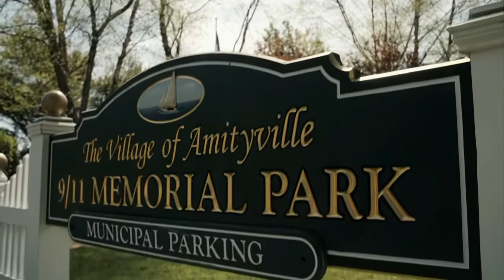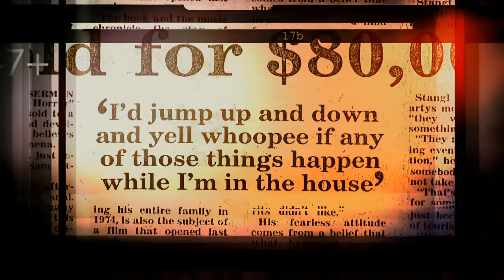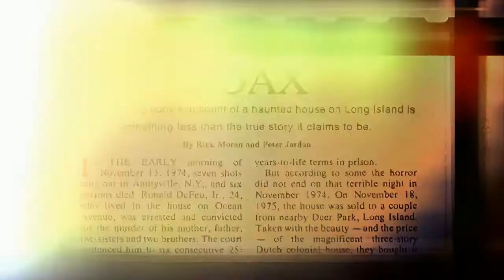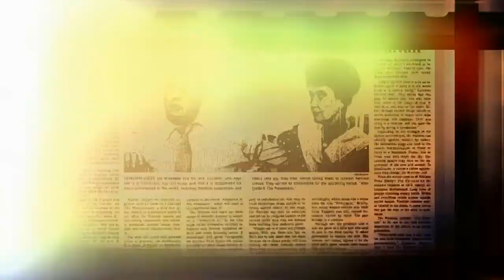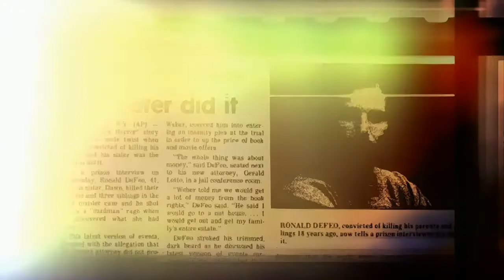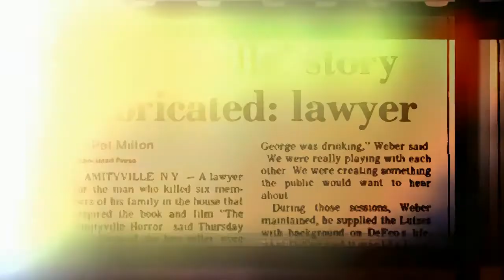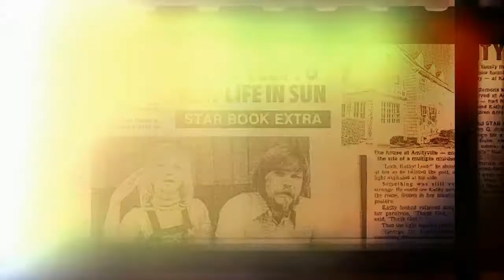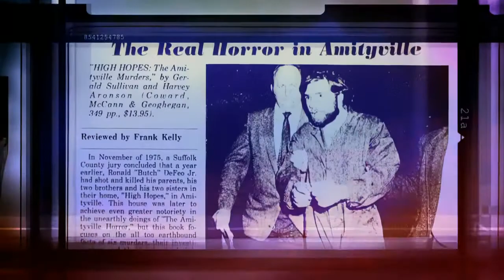L'enquêteur du paranormal S01E07 - Amytiville